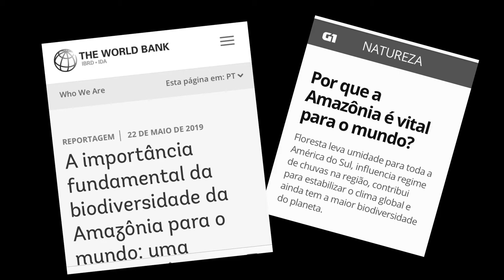Amazonizate - Filme 3 - Leticia Sabatella - Português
Campanha CNBB/Repam